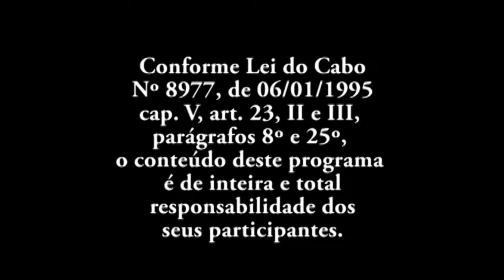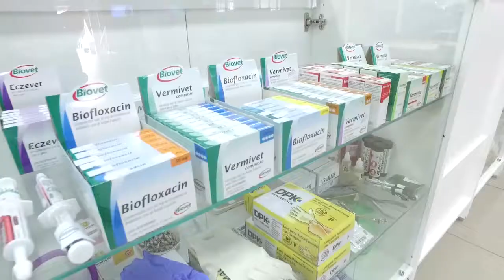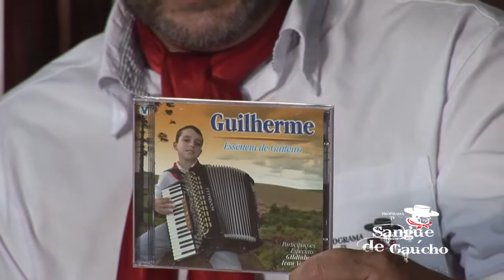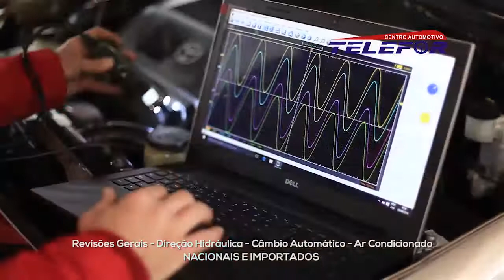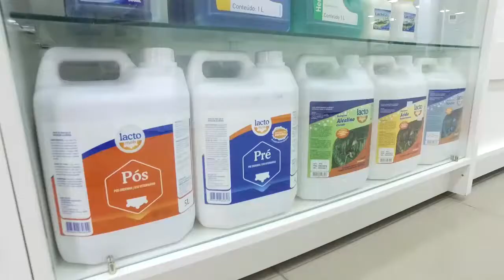ANELISE SEVERO, CRISTIANO QUEVEDO NO CARIJO, MIGUEL MARQUES OS MONARCAS NO ONEIDE FERREIRA. Nº051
Publicado em 28 de MAIO de 2017
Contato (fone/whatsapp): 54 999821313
OS MONARCAS - GRAVADO NO GALPÃO DO ONEIDE FERREIRA